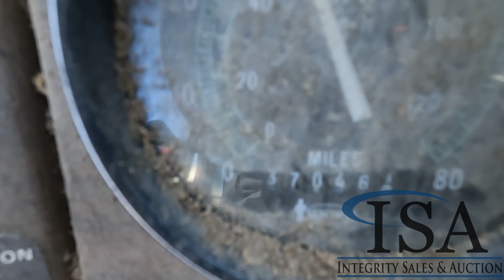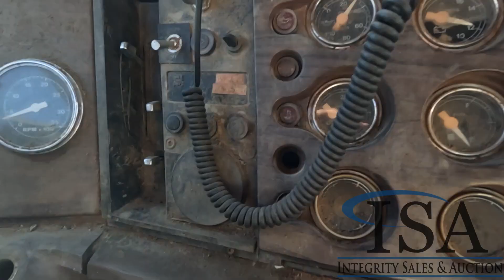21206 - 1986 Ford 9000 Dump Will Be Sold At Auction!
1986 Ford 9000 Dump Will Be Sold At Auction! for all the auction details!